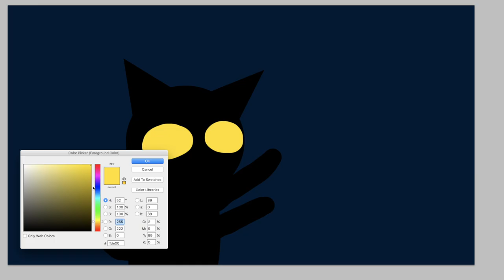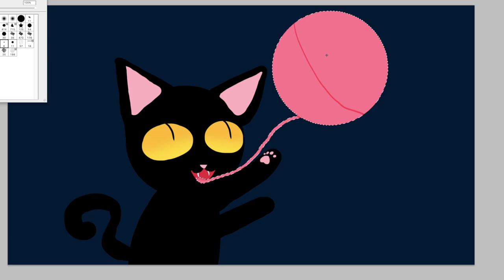Cat Tongue Digital art Timelapse